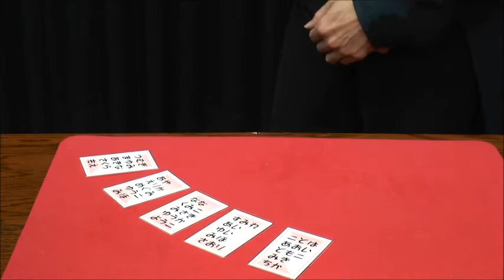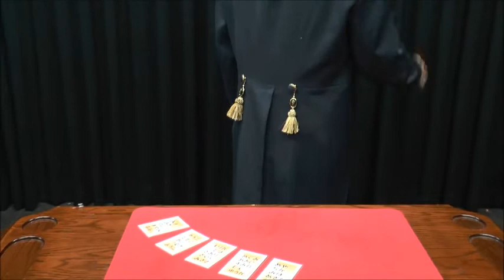愛しの人は？女性版